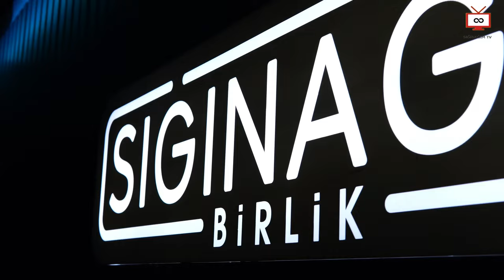SIĞINAĞIM BİRLİK BAŞLIYOR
İYİ SEYİRLER

🔔 BİLDİRİMLERİ AÇIN 🔔

“Dünyanın cenneti,
sevilip önemsendiğin yerdir.”
Ailemize hoş geldin :)